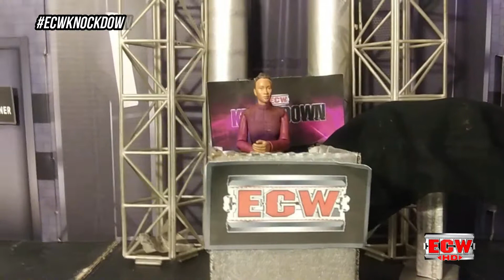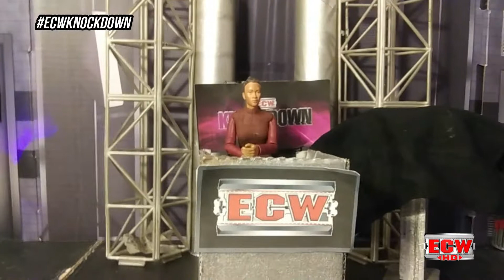HUGE ANNOUNCEMENT FOR KNOCKOUT'S!! | ECW KnockDown October 18, 2019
ECW Figure Wrestling Company Inc.
ECW Network Parent Company: Extreme Sport Entertainment Venture LLC. 2019